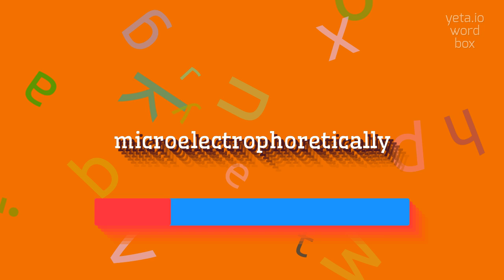How to say "microelectrophoretically"! (High Quality Voices)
Watch in this video how to say and pronounce "microelectrophoretically"!